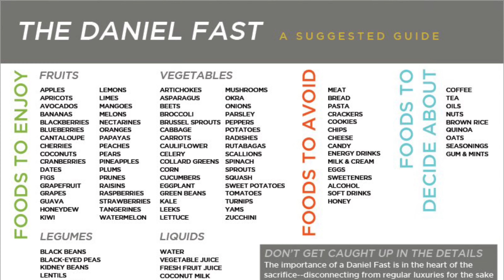March 1st - Video Announcements